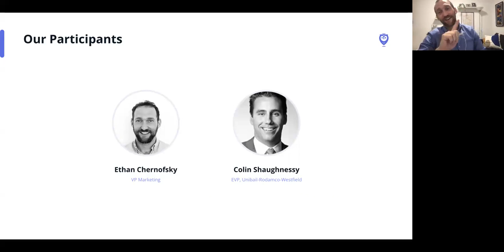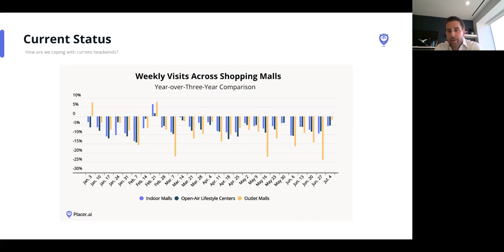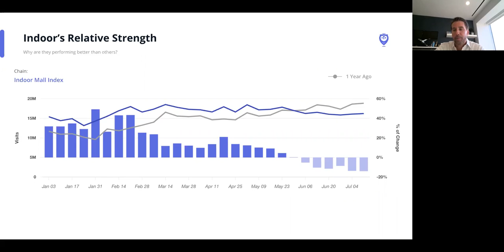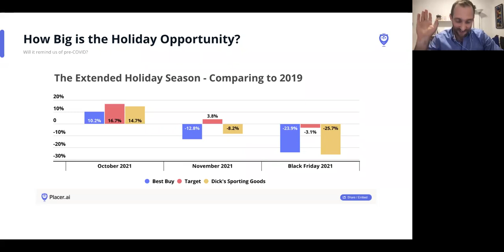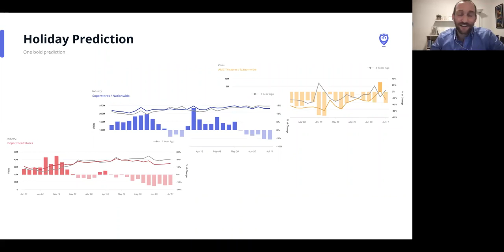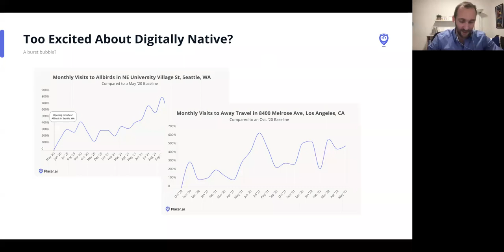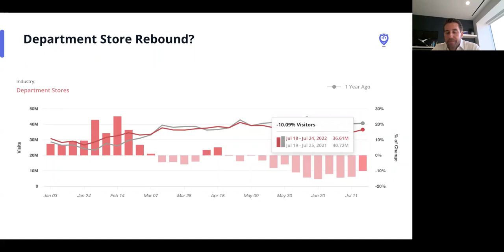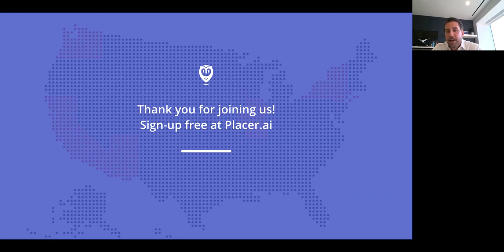[Webinar] What Does Location Intelligence Tell Us About the State of Malls in 2022?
In this webinar, we break down malls' performance from the first half of 2022 and examine what challenges the upcoming months may have for this retail format. From critical changes in consumer behavior to the tenants driving the most impact, we analyze the present and future of indoor and outdoor malls in today's challenging context.